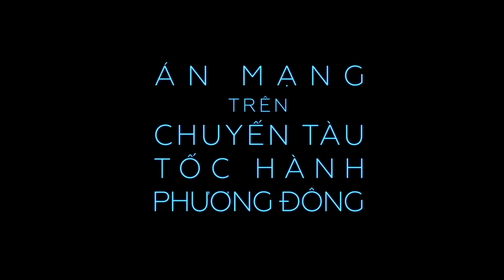Án Mạng Trên Chuyến Tàu Tốc Hành Phương Đông I TVSpot Vụ án chấn động [Khởi chiếu 01.12]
Án Mạng Trên Chuyến Tàu Tốc Hành Phương Đông - khởi chiếu tại các rạp trên toàn quốc từ ngày 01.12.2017